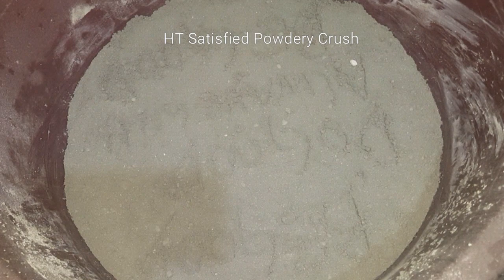ASMR-Grey Cement+White Cement|Dusty Dry&Water Crumble|Powderplay|PastePlay|Satisfied🤗|SleepAid|#307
Hi Guys,
Today I have share with you Giant blocks of Grey Cement+White dusty Dry & Crumble in water. Very relaxing & Satisfied gritty Sound in water or on paper lovely ❤❤❤❤😃😃👍🏻👍🏻
Hope you will also like it . ❤👍🏻
and plz also comments on my channel for your suggestions,requests & appreciations  I will try to fulfill all . I need your appreciations and support...

Thank you so much all my dear friends👍🏻❤❤❤❤😊🌷🤗
With lots of love ❤❤❤❤😃
HT Satisfying Powdery  Crush